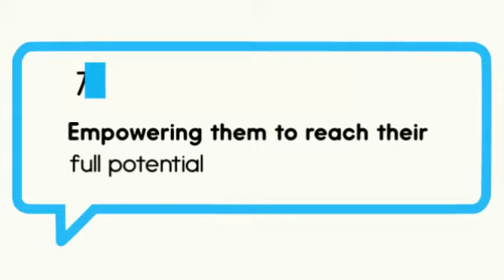ESL-VA Training Center Tutorial in Bulacan Baliuag, Baliwag, Bustos, Malolos City, Plaridel, Pulilan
Coming in Bulacan on JUNE 9, 2014!
ESL-VA Training Center
Baliwag Bulacan Philippines 3006
SKYPE- ESL.VA

Our business started and thrived on word of mouth recommendations and we take pride in our capability in transforming your child's learning experience and empowering them to reach their full potential, both in and beyond the classroom.  The lesson is often between one to two hours per day, three times a week and can last for a month, to three months and years. The parents will be informed by the summary of the lessons to keep them up to date with the progress.

We believe that the most effective way of building a child's self-confidence, independence of thinking and passion for learning is by having a one on one communication and mentoring to reconnect with their innate curiosity and natural love of learning. With ESL-VA, our dedicated and experienced tutors and professionals take pride in our warm and personal approach to educating your children.

ESL-VA Training Center
The home of expert Business English Teachers and SEO Internet Marketers in the Philippines.

Tutorial in Bulacan - Baliuag, Baliwag, Bustos, Malolos City, Plaridel, Pulilan
Do you need a tutor to help you or your kids cope up and excel in academics?
We offer tutorial services for Elementary students for all academic subjects -- Science, English and Math. We use the "English only" policy in our teaching classes and the most effective methods to help your kids speak and understand the English Language.

Do you want your child to excel in academics and speak English at the same time? Reserve now.

Hourly Tutorial
Monthly Tutorial
Review for Exam/Quizes Tutorial
Inquire for the rate: Very affordable price for quality tutorial services. (0926-72-ESLVA)

ESL-VA Training Center
Gil Carlos St. Baliwag Bulacan Philippines 3006

Serving the following schools:
Bulacan State University Malolos City
Baliuag University - Gil Carlos, Poblacion
Immaculate Conception Sch. of Bal. - 205 R. Chico St., Concepcion
Marian College of Baliuag, Inc. - 908 Gil Carlos, San Jose
Montessori De Sagrada Familia - B. S. Aquino Ave., Tangos
Montessori School of Immaculate Conception - Guzman St., Concepcion
Open Door Christian Academy - 590 Rizal St., Sta. Barbara
Rafaela Academy Inc. - Rafael Homes, Makinabang
San Benildo Integrated School, Baliuag Inc. - 052 F. Vergel De Dios, Concepcion
St. Joseph School of Baliuag - 302 Abraham, Tiaong
St. Mark College - J. P. Rizal, Tarcan
St. Mary's College of Baliuag - Racelis St., Poblacion
The Little Campus North Bend School - 27 A. Mabini St., Tibag
Holy Child Academy -- Poblacion
And more! OPEN TO ALL SCHOOLS, school, home or online tutorial available.

Area: Baliuag, Baliwag, Bustos, Malolos City, Plaridel, Pulilan